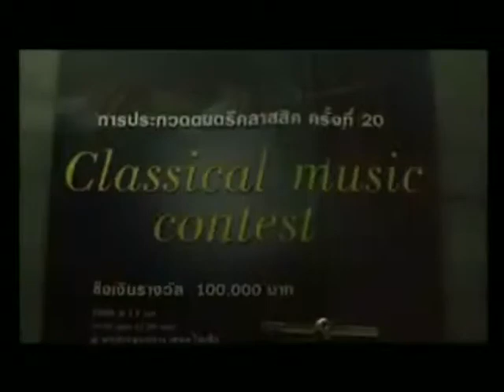Pantene deaf girl